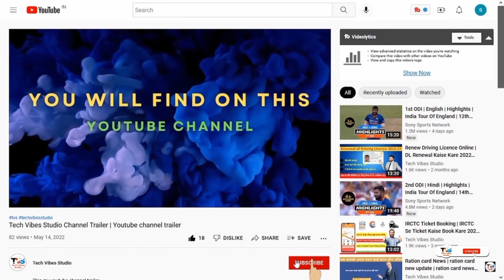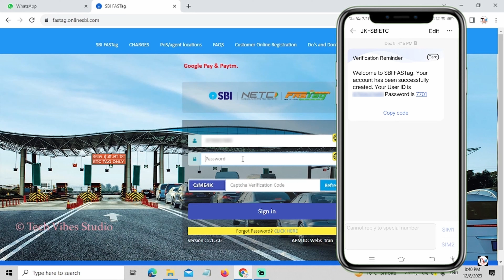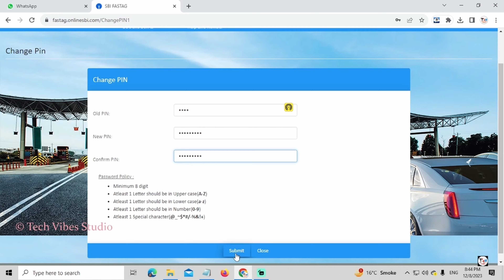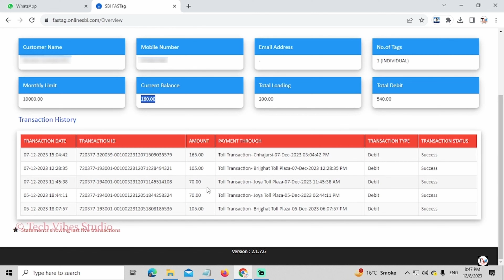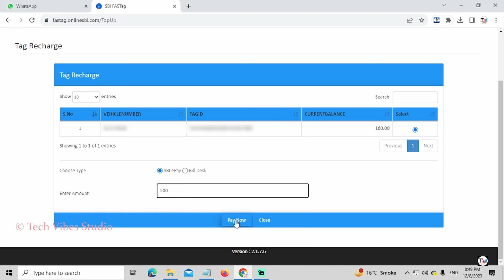How to Create SBI FASTag New Password | How to set SBI FasTag Password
Unlock the seamless experience of managing your SBI FASTag with a new password! In this step-by-step video tutorial, we guide you through the process of creating a new password for your SBI FASTag account. Whether you're a new user or need to reset your password.

By the end of this video, you'll be well-equipped to create a new password for your SBI FASTag account, enhancing the security of your electronic toll collection experience.

Please note that the password creation process may vary, so always refer to the official SBI FASTag portal or contact customer support for the latest and most accurate information.

‼️➖ PLAYLIST'S LINK ➖‼️

sbi fastag password
sbi fastag password update
sbi fastag password kaise banaye
how to change sbi fastag password
sbi fastag new password kaise banaye